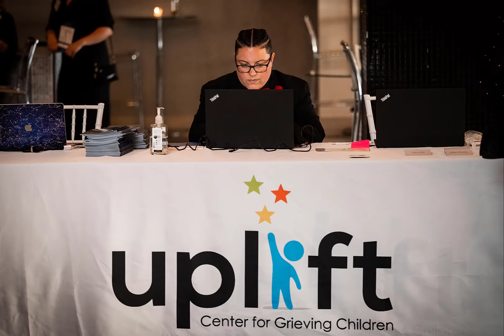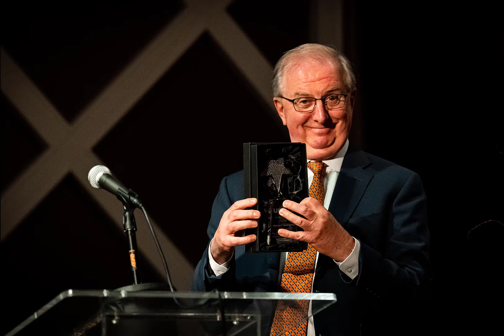An UPLIFTing Evening 2022 Photo Album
Some of the highlights of this year's an UPLIFTing evening gala, as captured by photographer Todd Zimmerman of Pictures By Todd